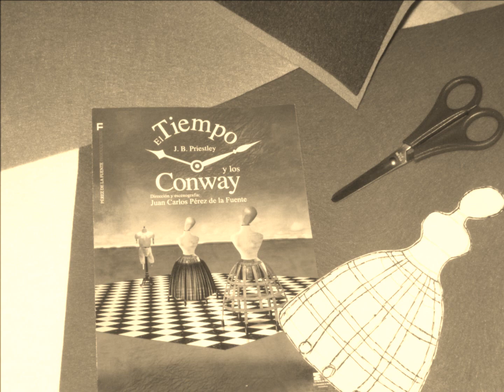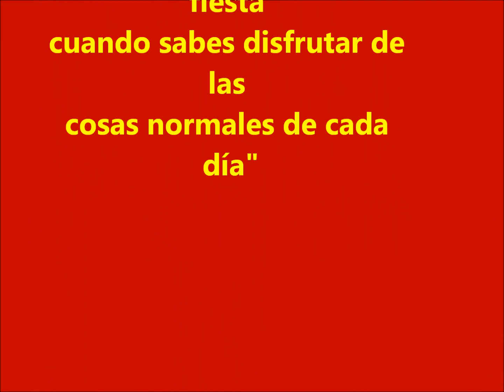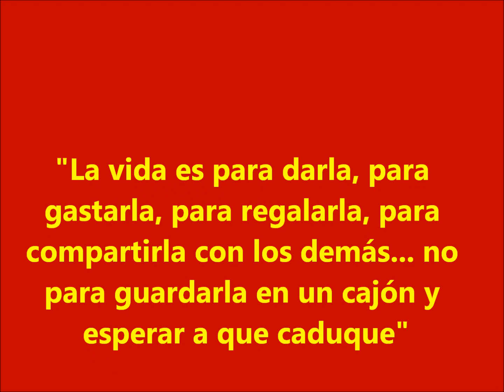ALEJANDRO TOUS GRACIAS FAMILIA CONWAY.wmv